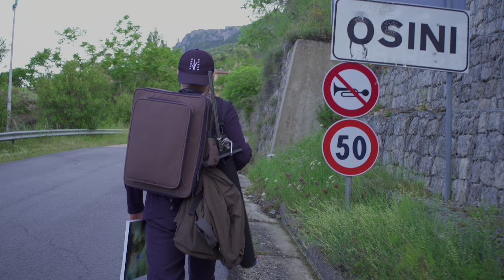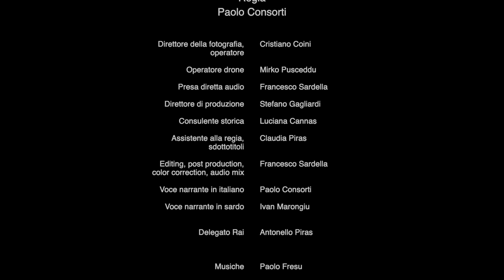Mammai PROMO (versione italiano) di Paolo Consorti, musiche di Paolo Fresu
“Mammai” è il docufilm in lingua sarda che Rai Sardegna ha coprodotto insieme a Opera Totale, in onda in due puntate domenica 8 e 16 ottobre alle 10.00 su Rai 3 Sardegna e disponibile successivamente su Rai Play. Scritto e interpretato da Paolo Consorti, con le musiche di Paolo Fresu, il progetto racconta il viaggio autobiografico di un artista di origini sarde, che torna nella terra della madre, nel paese di Osini, per dipingere miniature pittoriche, ispirate agli ancestrali paesaggi dell’isola.
Un viaggio alla ricerca delle proprie origini e di un soggetto da dipingere, ma anche un “tuffo mistico”, un percorso onirico in cui Paolo proverà a immaginare una casa che non c’è più, quella casa dove nacque la madre, prima che la violenza dell’acqua portasse tutto via. Mammai è un’opera tenera e sognante, in cui i magnifici paesaggi ogliastrini fanno da sfondo a un racconto pieno di purezza e intensità, arricchito dalle numerose testimonianze reali degli abitanti di Osini Vecchio che, tra un aneddoto e l’altro sull’infanzia dell’artista, ricostruiranno la storia del paese abbandonato in seguito alla tragica alluvione del 1951.
Un progetto realizzato grazie alla preziosa collaborazione del Comune di Osini, nonché del MAN_Museo d'Arte Provincia di Nuoro.
Testi e regia di Paolo Consorti, musiche di Paolo Fresu, direttore della fotografia Cristiano Coini, audio e postproduzione di Francesco Sardella (Pink House Studios), direttore di produzione Stefano Gagliardi, assistenza alla regia e consulenza linguistica di Claudia Piras, consulenza storica di Luciana Cannas, cura Rai di Antonello Piras. La voce narrante in sardo è di Ivan Marongiu, il ruolo di “mammai” è interpretato da Martina Piras. Si ringrazia l’artista Giovanni Pastorello, la direttrice del Museo MAN Chiara Gatti, il Comune di Baunei – Santamaria Navarrese e il Comune di Tortolì.